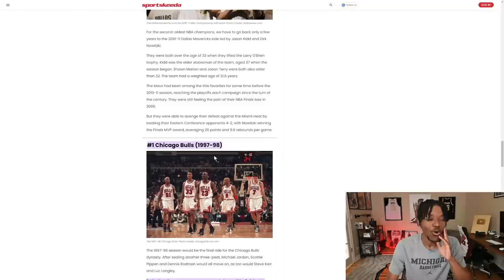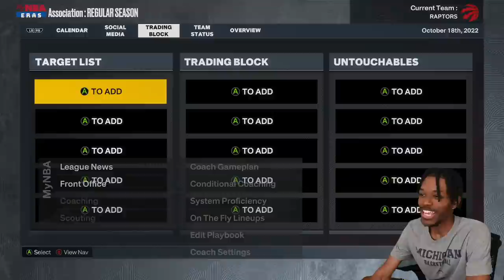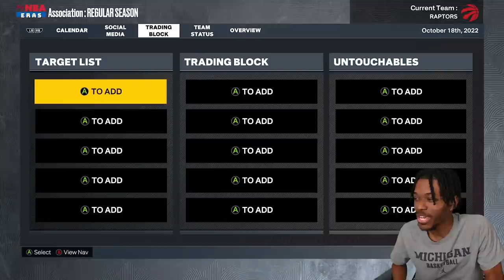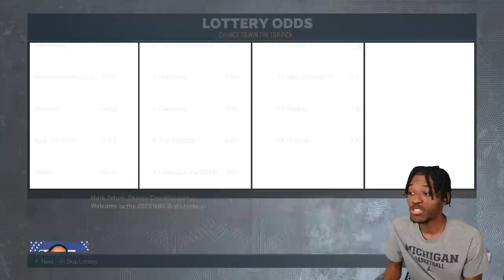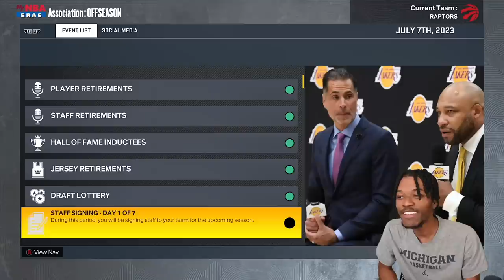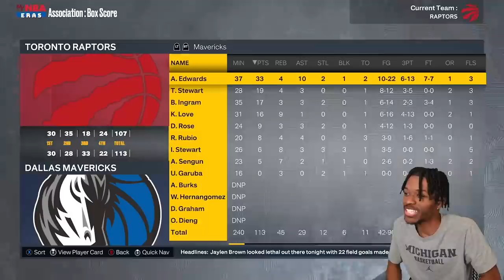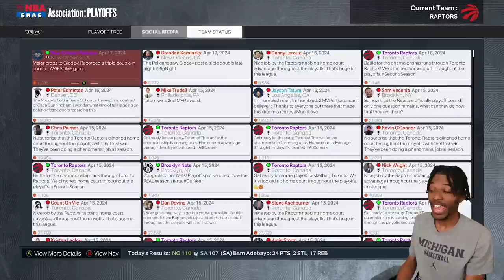I Pulled Off The Biggest Trade In NBA History